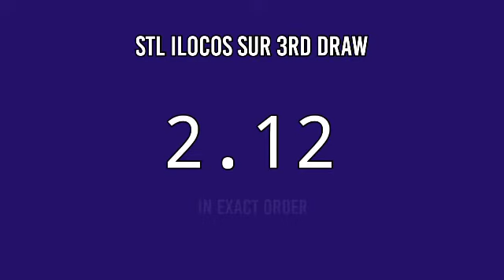3RD DRAW, STL ILOCOS SUR 7PM RESULT TODAY May 23, 2022 STL PARES EVENING DRAW RESULT